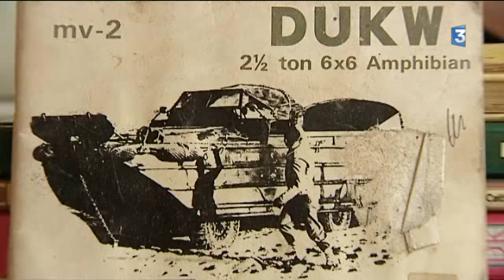A Bazac(16) un collectionneur britannique se fait voler son DUK W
L'engin amphibie de la Royal Navy a débarqué sur les plages de Normandie en 1944. A Bazac en Charente, Mark Rimmer le restaurait avant de se le faire voler. La Royal Navy construit en 1943, 21000 exemplaires de cette barge amphibie utilisée lors du débarquement. Il en reste peu sur le marché des collectionneurs et son prix élevé peut atteindre jusqu'à 100 000 euros pour un modèle en bon état.
Mark Rimmer, britannique installé en Charente en possédait un, qu'il restaurait pour aller parader l'an prochain à la cérémonie du 70ème anniversaire du débarquement en 1944 en Normandie. Pour le remettre en état, il en parle à son garagiste et puis en juin dernier un homme conduisant un sem-remorque vient le prendre en charge et embarque l'engin.
Depuis plus de nouvelles du DUK W. L'engin de 10 mètres de long s'est volatisé.
Le collectionneur britannique est inconsolable.
Reportage de Gauthier Cazassus et Francis Tabuteau.